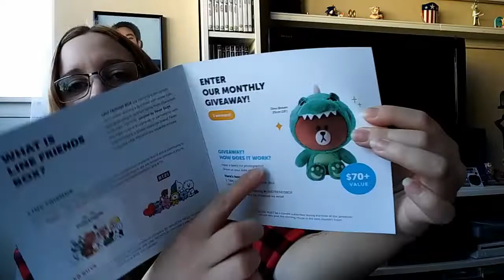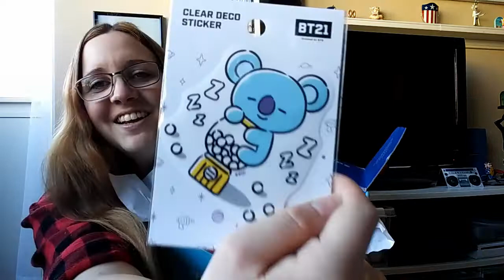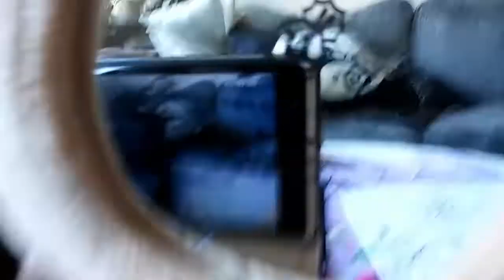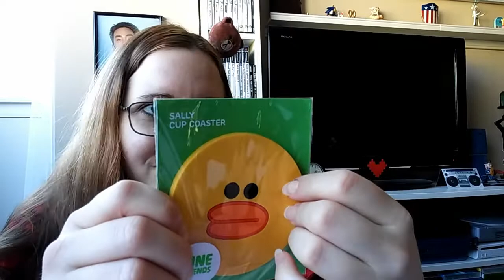Line Friends Box | The first box ever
This is an amazing box and I can't wait for the next one! :D

You ain't better than anyone else
and nobody's better than you!